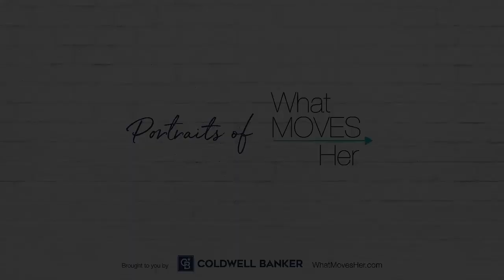Coldwell Banker | Portraits of What Moves Her: Seizing New Opportunities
The November Portraits of What Moves Her session, Seizing New Opportunities, where new leaders of Coldwell Banker discussed how and why they decided to take the leap into a new position.